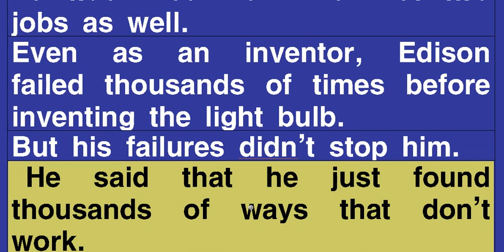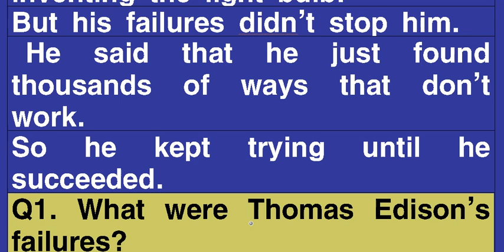6과 95쪽 Thomas Edison Elevator